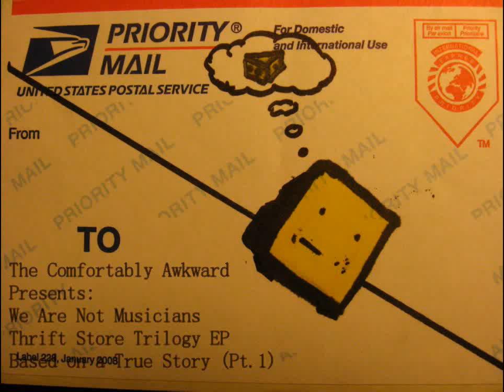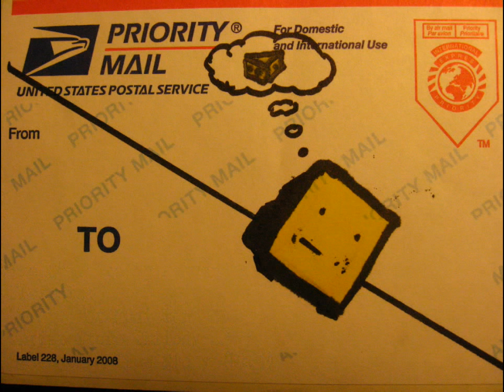Big Daddy's Appliances (or: Based on a True Story Pt.1)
The Comfortably Awkward Presents:
Artist: We Are Not Musicians
Title: Based on a True Story (Pt.1)
Album: Thrift Store Trilogy EP

"An audio interpretation of that one time we went out shopping and got the bum washer machine...it's based on a true story ya know..."
We literally got the thing from a place called big daddy's appliances.

All glory to Jesus Christ and God the Father.  Thank you for listening!